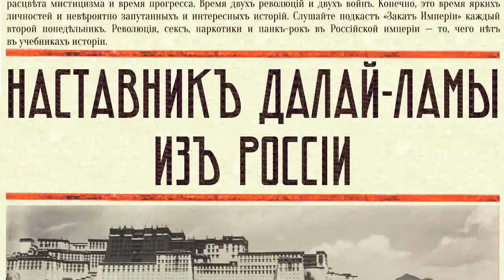Наставник Далай-Ламы из России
🏔 Агван Доржиев — бурят, подданный Российской империи. Он не просто проник в совершенно недоступный никому Тибет, но и, получив там образование и посвящения, стал одним из наставников молодого Далай Ламы. Но на рубеже веков ему пришлось играть роль не ламы, а дипломата в Большой Игре: Великобритания и Россия начинают соперничество за покорение Тибета

0:00 Новости и благодарности
2:45 Юность Агвана
7:27 Доржиев в Тибете
12:39 Большая игра
15:10 Пётр Бадмаев
19:44 Первая поездка в Петербург
22:03 Первые фотографии Тибета
24:57 Второе посольство в Петербург
29:16 Лорд Керзон в ярости
31:12 Поход британцев в Тибет
35:08 Далай-Лама бежал
38:06 Жизнь Доржиева в России

Источники:

Россия и Тибет: Сборник русских архивных документов 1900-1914
Питер Хопкирк, Большая игра против России: Азиатский синдром
Г.Н. Заятуев, «Цанид-хамбо Агван Доржиев»
Д.Д. Амоголонова, Инославие в православном государстве: Буддизм в поздне-имперской России
А.В. Дамдинов «Агван Доржиев: дипломат, политический, общественный и религиозный деятель»
Русская служба Би-Би-Си, Агван Доржиев: буддистский святой или русский шпион? [аудио]
О. Норзунов, Три поездки в Лхасу (1898–1901)
Б.Л. Митруев, Д.К.Воронина, Первый фотограф Лхасы: публикация дневника О. Норзунова «Три поездки в Лхасу (1898–1901)»